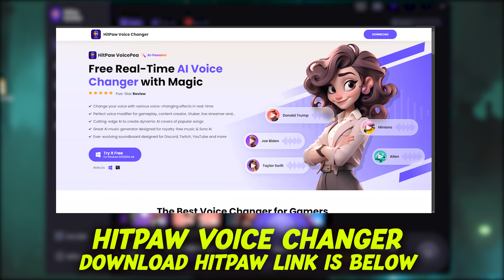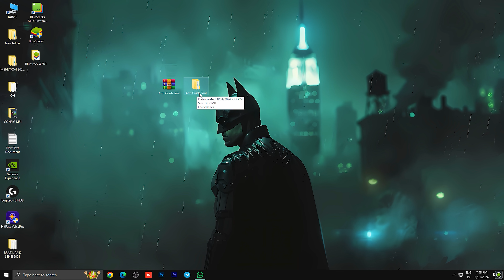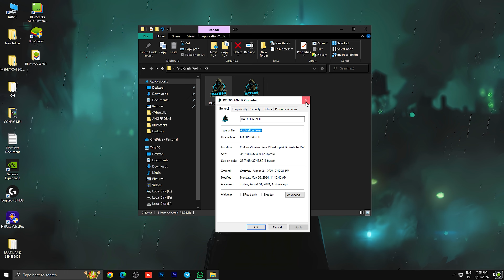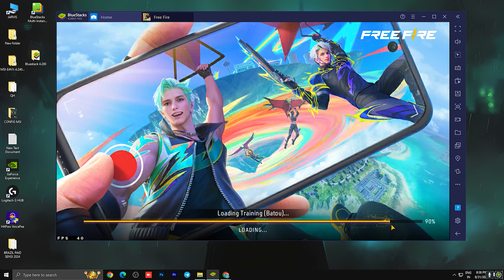PAID ANTI CRASH EMULATOR TOOL FOR FREE II HOW TO REMOVE CRASH FROM BLUESTACK & MSI 🎯⚙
PAID ANTI CRASH EMULATOR TOOL FOR FREE II HOW TO REMOVE CRASH FROM BLUESTACK & MSI 🎯⚙ II ANTRI CRASH BLUESTACK4

MY FREE FIRE UID :
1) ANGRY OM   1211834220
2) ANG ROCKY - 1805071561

MY GAMING GEAR : -
1) RGB KEYBOARD MOUSE PAD
2) MY MIC
3) RGB LIGHT STRIP
4) RGB SMART BULB